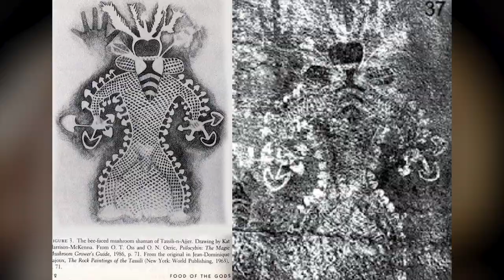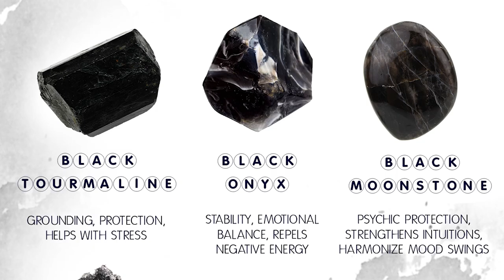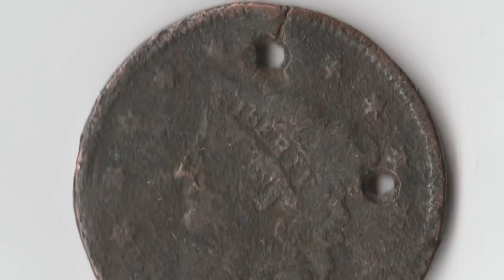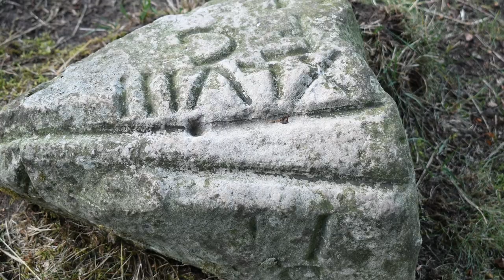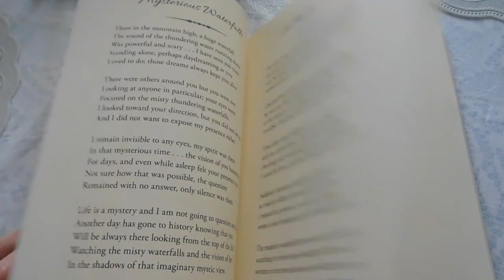10 Most Mysterious Recent Artefacts that Scientists Still Can't Explain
10 Most Mysterious Recent Artefacts that Scientists Still Can't Explain

Have you ever watched a clip where a whole village suddenly disappears? Well, you may think this is a normal earthquake but it's nothing like that. A whole village disappeared but no single stone left its spot. Crazy!

In today's video we look at 10 Most Mysterious Recent Artefacts that Scientists Still Can't Explain

Inspired by 12 Most Mysterious Recent Archaeological Finds And Artifacts Scientists Still Can't Explain

Inspired by 12 Most Mysterious Archaeological Artifacts Finds Scientists Still Can't Explain

Inspired by 12 Most Mysterious Finds Scientists Still Can't Explain